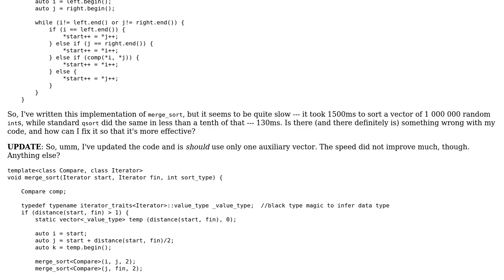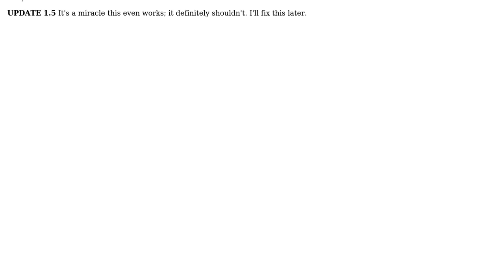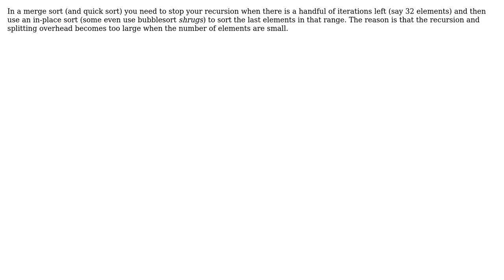Code Review: Slow merge sort (2 Solutions!!)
Code Review: Slow merge sort

With thanks & praise to God, and with thanks to the many people who have made this project possible! | Content (except music & images) licensed under CC BY-SA | Music | Images & others | With thanks to user MAG user Emily L. user Akiiino and the Stack Exchange Network Trademarks are property of their respective owners. You are responsible for your own actions.